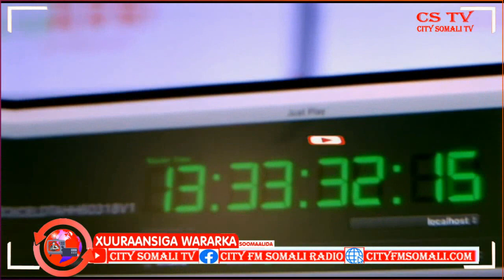Faahfaahino laga helayo Dab ka kacay Suuqa Degmada Madiina ee Boocle By shamis Cabdi Geedi